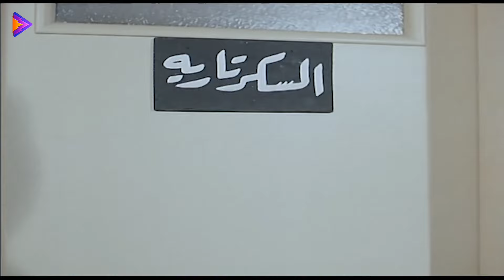ملخص فيلم | البحث عن فضيحة | بطولة الزعيم عادل إمام وميرفت أمين 🔥🎬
يترك مجدي الصعيد لاستلام وظيفة حيث يتعرف فيها على سامي الذي يعرف الكثير من النساء، ويطلب منه مجدي أن يعرفه على بعض النساء فيذهب معه إلى النادي ويرى بالصدفة حنان ويعجب بها فورًا ويطلب من سامي أن ينصحه بكيفية التعرف عليها وبالفعل يظل سامي يعطي نصائح لمجدي ويدعمها بتجارب حدثت من قبل.